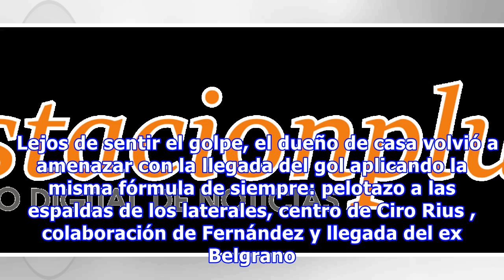El vélez de heinze se impuso ante defensa y justicia gracias a la tarea de rigamonti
La arenga que protagonizó Rigamonti en el túnel del Halcón de Varela fue una muestra de la renovación que vivió Vélez en la pretemporada. "Que sean 90 minutos de esfuerzo, no podemos dejar nada librado al azar", fue el concepto que aplicó el arquero con un grito motivador hacia sus compañeros. Con la ausencia de Mauro Zárate el Fortín se presentó en el Norberto Tito Tomaghello con el objetivo de apoderarse de la posesión de la pelota, amparando su juego en un bloque defensivo liderado por el cap...